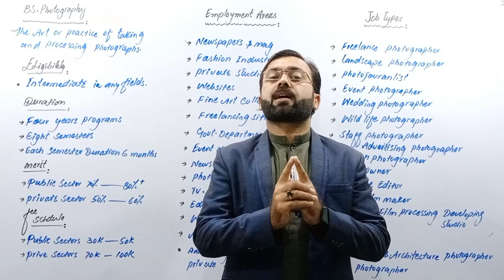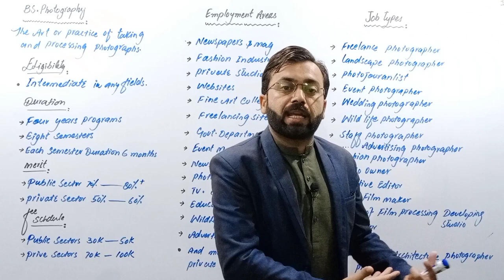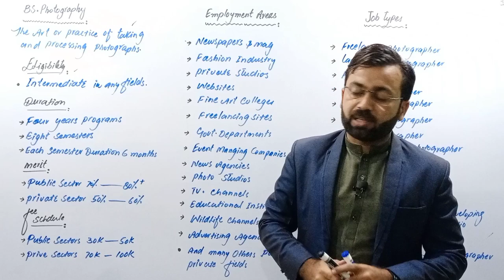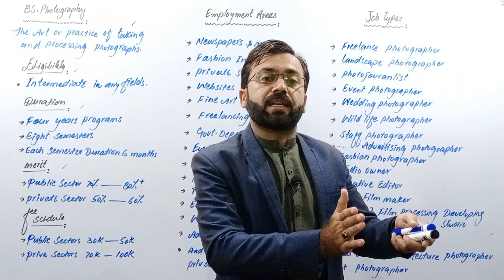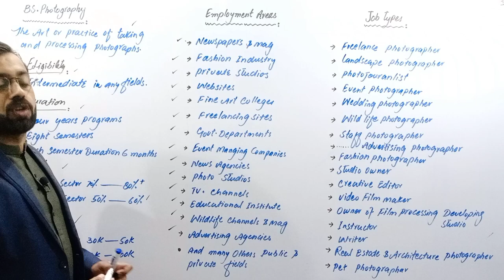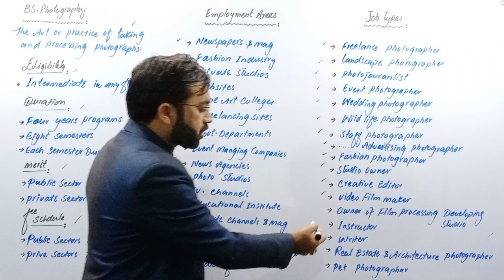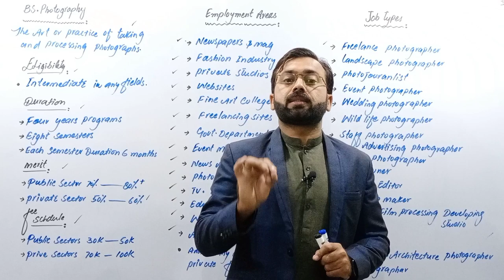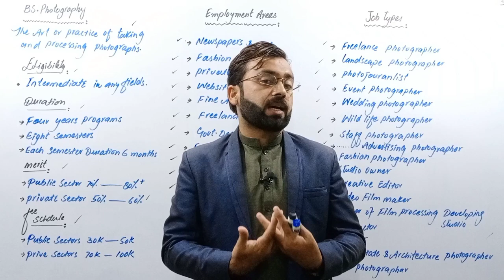What is Photography ? | Scope of BS.Photography in pakistan | by:Ghulam Rasool Shahzada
In this video we will discuss about BS Photography following topics:-
What is BS Photography?
Eligibility of BS Photography.
Duration of BS Photography.
Merit of BS Photography.
Merit in public sectors BS Photography.
Merit in private sectors BS Photography.
Fee of BS Photography.
Fee in public sectors BS Photography.
Fee in private sectors BS Photography.
Employment areas of BS Photography.
Jobs types of BS Photography.
Slary of BS Photography.
Slary in public sectors BS Photography.
Salary in private sectors BS Photography.

فوٹوگرافی کیا ہے ؟
فوٹو گرافی کا سکوپ کیا ہے ؟